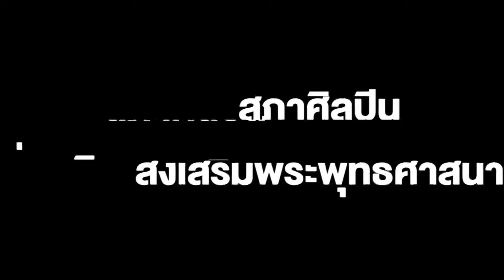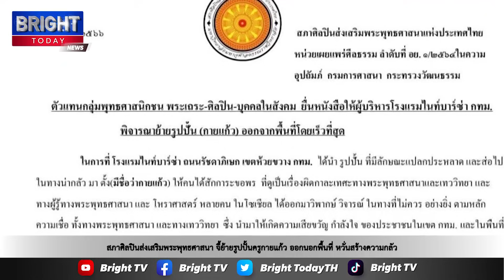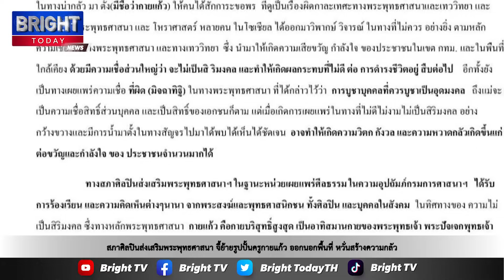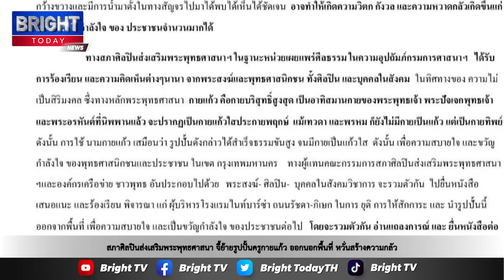สภาศิลปินส่งเสริมพระพุทธศาสนา จี้ย้ายรูปปั้นครูกายแก้ว ออกนอกพื้นที่ สร้างความน่ากลัวประชาชนเสียขวัญ